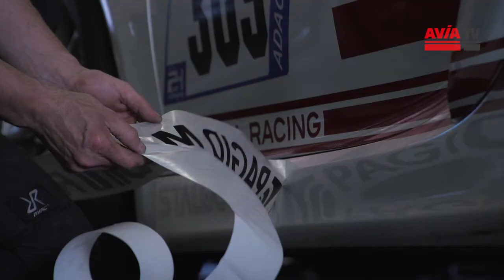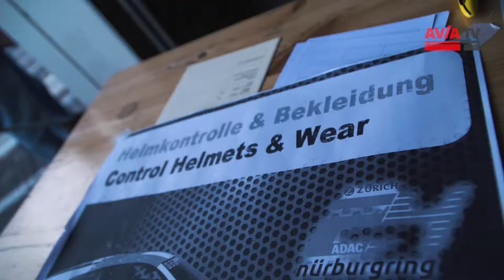24h-Rennen 2018 Letzte Vorbereitungen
Die Boxen sind bezogen, die Teamzelte aufgebaut. Wir haben uns bei Mathol Racing umgehört was am rennfreien Mittwoch sonst noch so passiert.